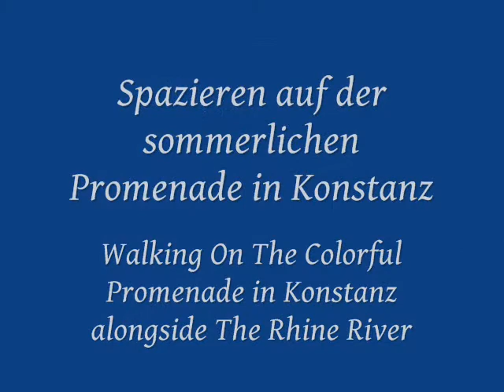Spazieren auf der sommerlichen Promenade in Konstanz 27 6 12